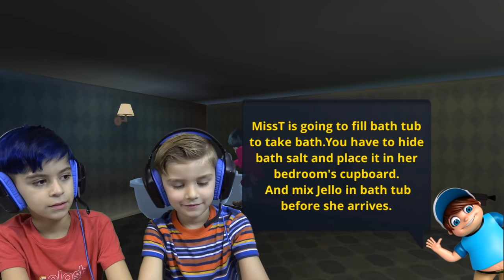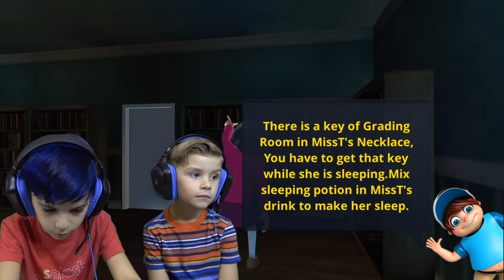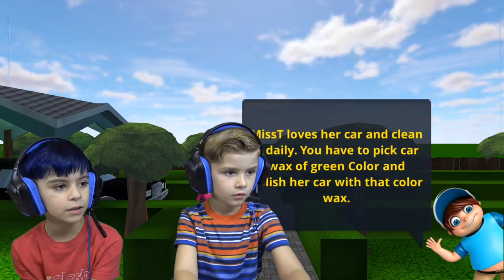Still Giving Hello Neighbors Sister A Hard Time!! (Scary Teacher 3D)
Its been a while since we have played the Scary Teacher 3D on the channel plus it just recently got a new update with more story so... Its time to give Hello Neighbors Sister a hard time!!!